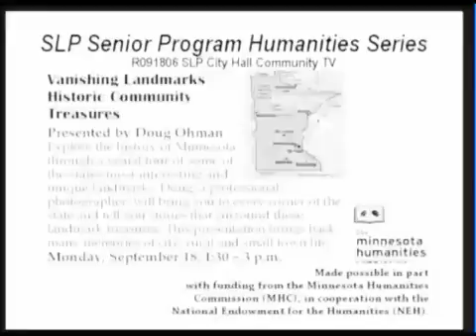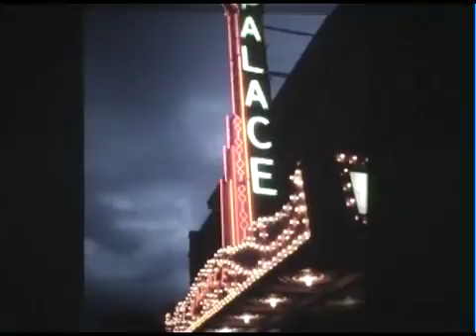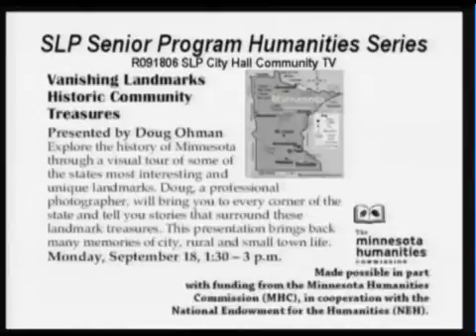Minnesota's Vanishing Landmarks Photos by Doug Olman 09-18-06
What a great slideshow!